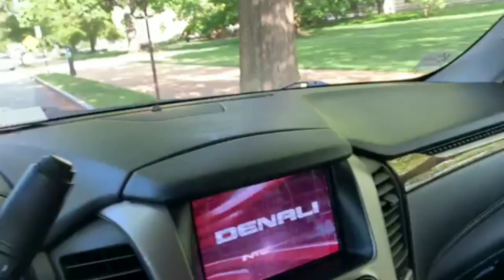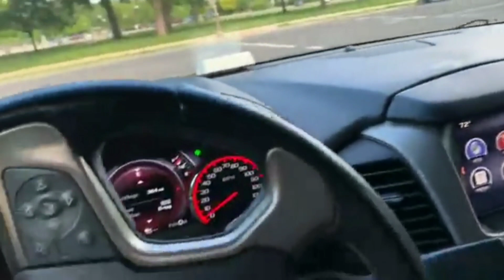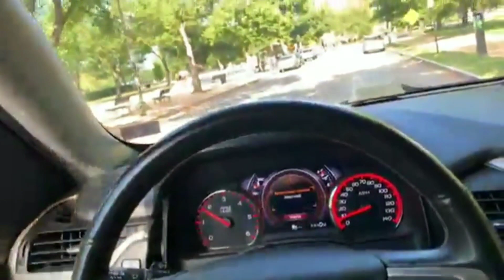ተከበናል ድረሱልን እያሉ ሙድ መያዝ ይደብራል